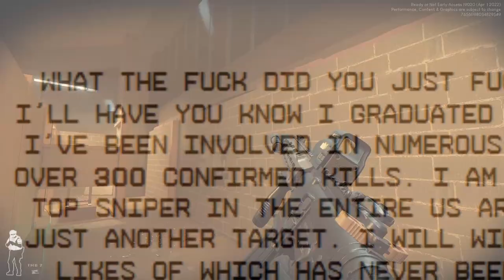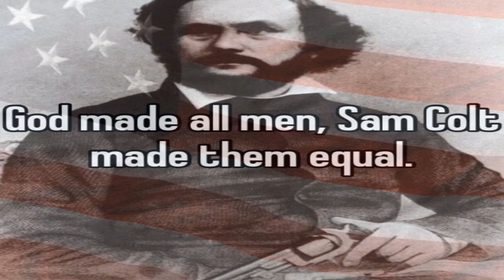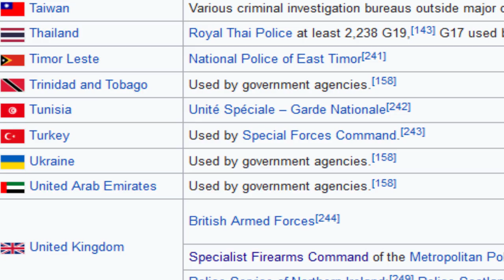I played Ready or Not with just a revolver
Revolvers are a lot of fun. Do they still hold up to the popular striker fired guns of today? Is it good enough to stop the active shooters in Ready or Not?

Music Credits

1) Title: Brett Van Donsel – Rattlesnake Railroad
Artist: Brett Van Donsel

4) Two Steps - Heart of Courage

I have Twitter now.